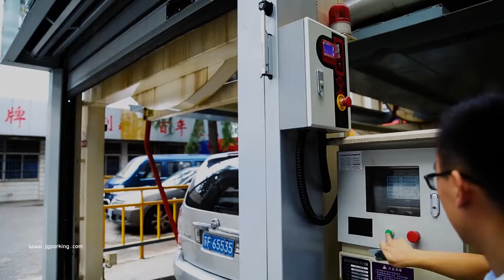ऐसी पार्किंग गैराज आपने कभी नही देखी होगी | Ingenious Parking Garages that Everyone Will Appreciate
नमस्ते दोस्तों ! अपनी कार पार्क करने के लिए एक सुरक्षित जगह ढूँढना सबसे अच्छे समय में एक बुरा सपना हो सकता है! हालांकि इस तरह के स्मार्ट समाधानों के साथ, आपको कभी भी गाड़ियों के पार्क करने के बारे में चिंता करने की ज़रूरत नहीं होगी! आइए कुछ सरल पार्किंग गैरेज लें जो हमें लगता है कि हर कोई सराहना करेगा! उम्मीद है आप इसे पसंद करते हैं!